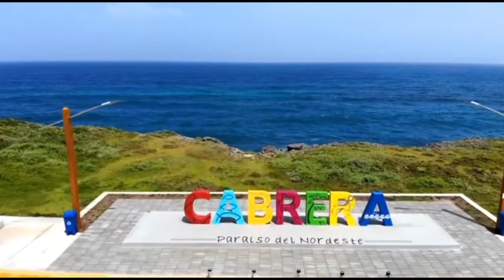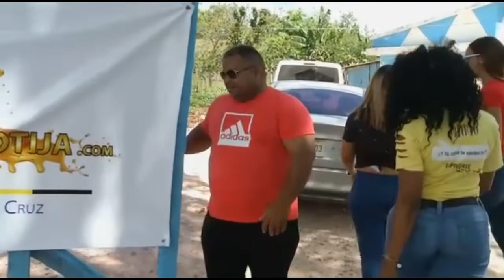Documental de la botija cabrera